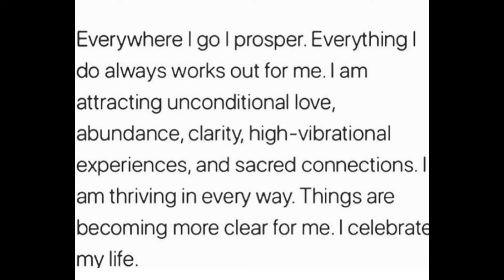Triple Trader's | Middle Eastern Fragrance Haul & Company Visit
Recently, I decided to pick up a fragrance order from Triple Traders. Here is what happened at my visit and what I bought.

Fragrances:
Al Rehab Franch Coffee
Ard Al Zafaraan Ambre Nuit
Fragrance World Jasper Rogue & Barrakat Fluid Gold
Khaldaj Hareem Al Sultan Silver & Blue

Mailing address:
LuuLuu Caillouet
1507 E 53rd St
458
Chicago, IL 60615
Welcome to LuuLuu's World the beauty video channel of LuuLuu's. This channel is all videos to cater to the people that do not enjoy the randomness of my main channel which is filled with livestreams and anything I want to share. So if you prefer beauty content via videos only this is the channel for you.